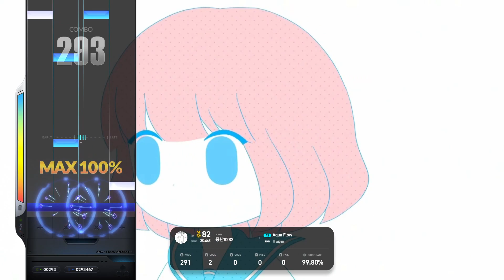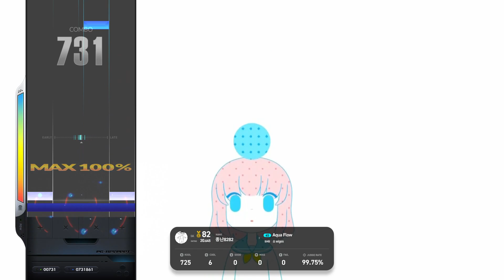Aqua Flow 4K SHD ALL COOL (스탠) 1차갱신